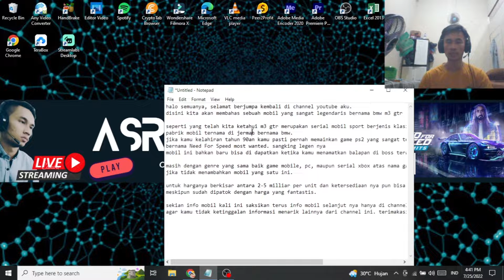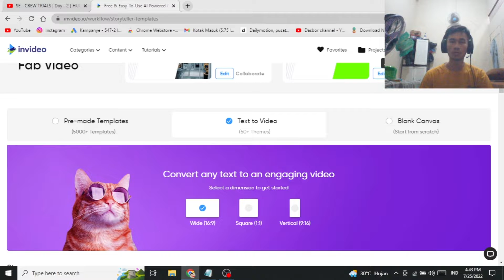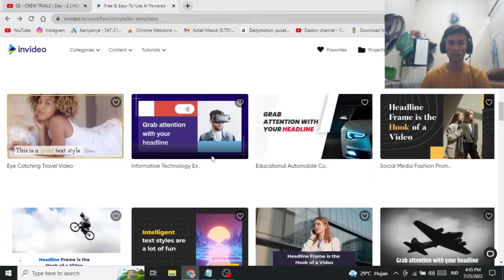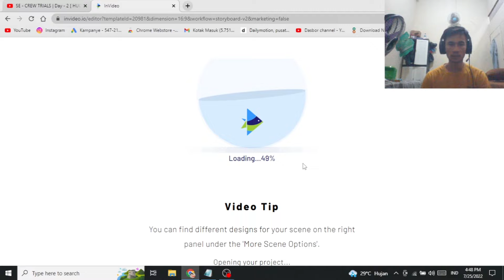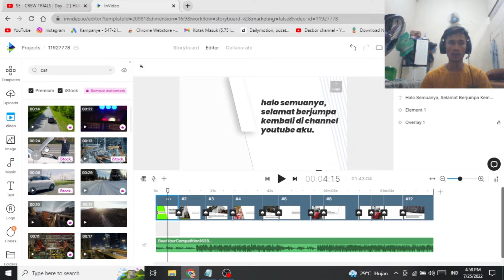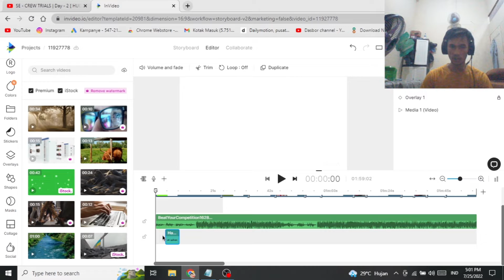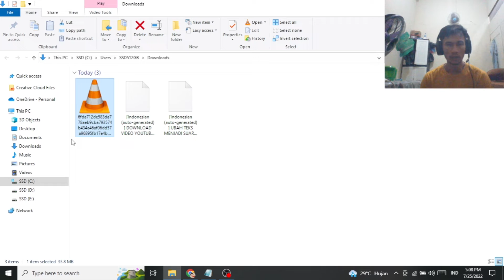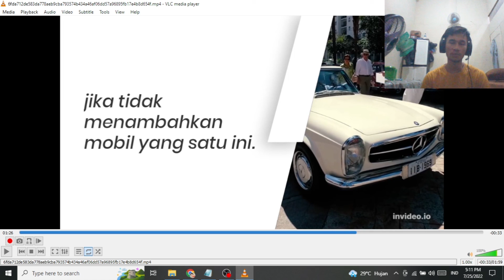UBAH TEKS MENJADI VIDEO DI invideo.io LENGKAP DENGAN SOUND EFFECT DAN VOICE OVER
UBAH TEKS MENJADI VIDEO
INVIDEO.IO TUTORIAL
WEBSITE PEMBUAT VIDEO OTOMATIS
WEBSITE PENGUBAH TEKS MENJADI VIDEO
EDIT VIDEO OTOMATIS ONLINE